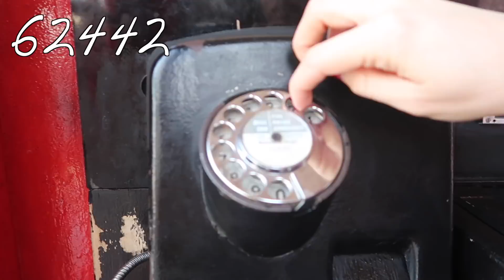7 Harry Potter World Fun Facts from a Former Employee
Comment what your favorite new fact was below!

Shoutout to @missharmonyb on Instagram for helping me film on location!